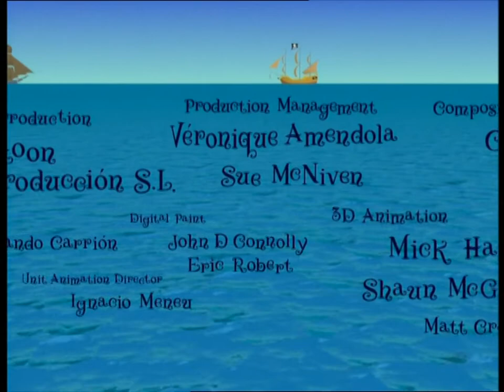The Adventures of Captain Pugwash - Ep. 25 - Perfumes of Arabia | 50p